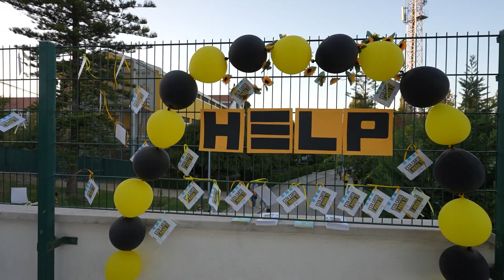UNISOCIAL | Jogos Olímpicos da FJU